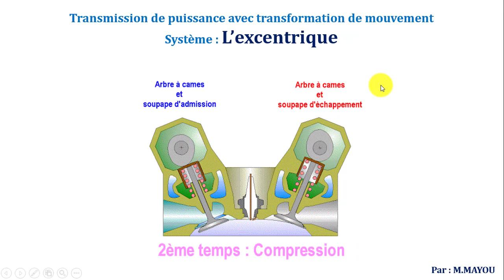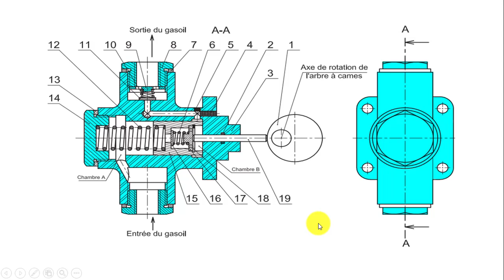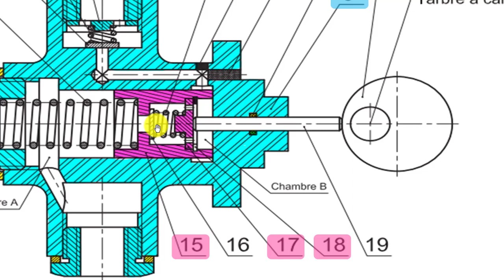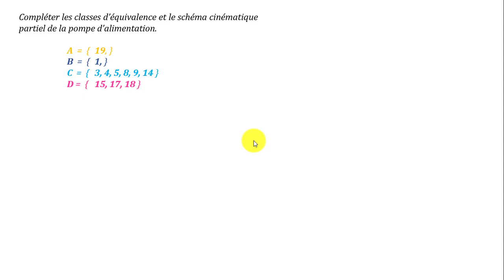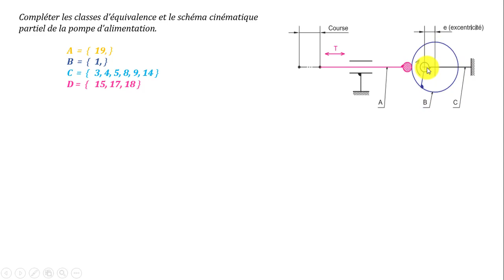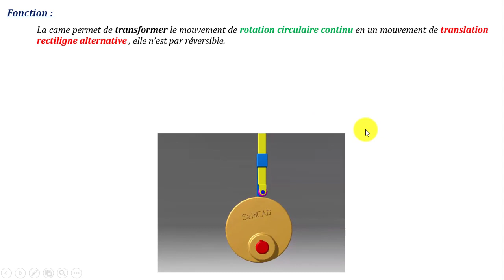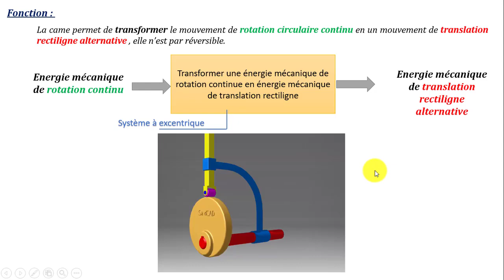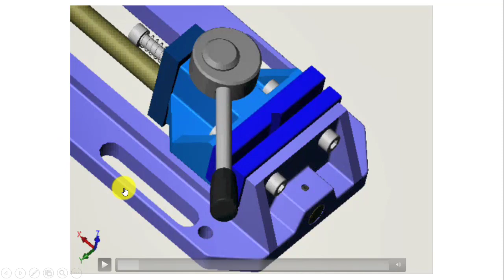L'excentrique - Transformation de mouvement 2STE-STM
Destiné aux élèves de la 2eme BAC STE-STM